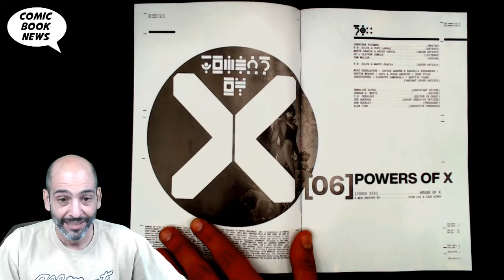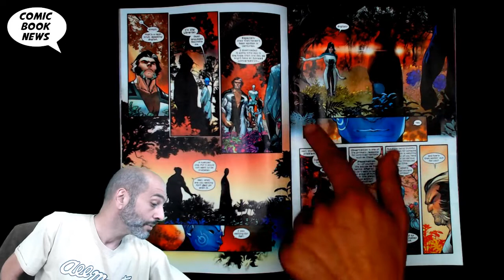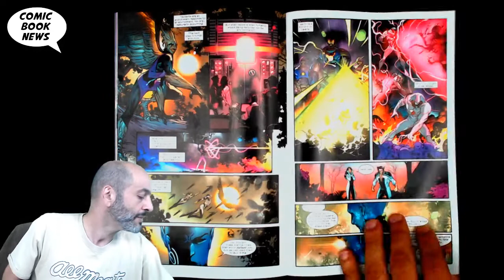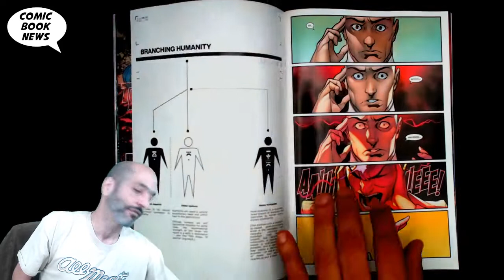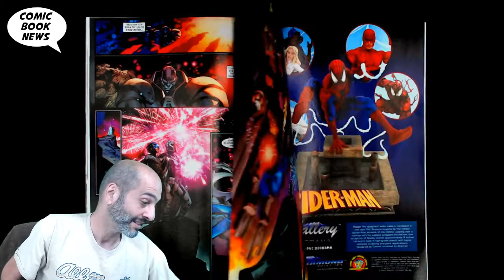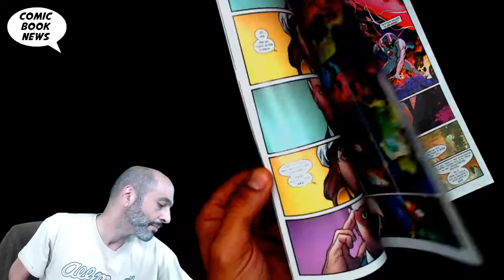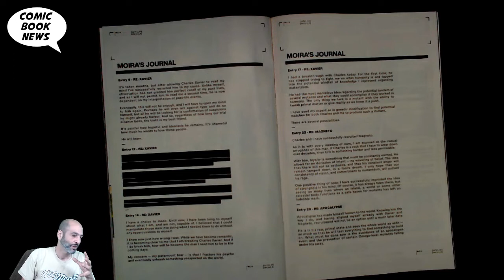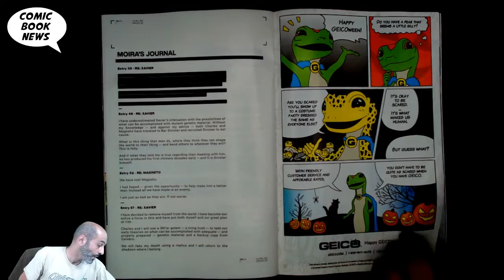Powers Of X #6 "House Of X" aka "The House That Moira Built"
(W) Jonathan Hickman (A/CA) R. B. Silva
THE INEVITABLE TRUTH.
The revelatory tale of Mutantkind's fall comes to a conclusion that will lay the groundwork of the X-Men's stories for years to come! Superstar writer Jonathan Hickman (NEW AVENGERS, FF, INFINITY) and rising star artist RB Silva (UNCANNY X-MEN) wrap the series that reveals everything!
Rated T+
In Shops: Oct 09, 2019
SRP: $5.99